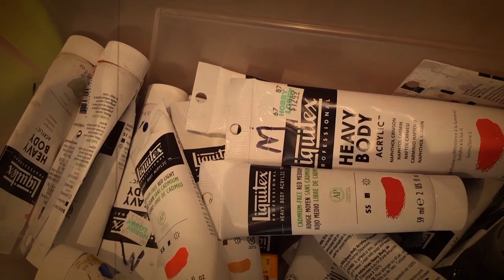In the studio with Yellowman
I owe my genius to my father. Watching him create in the studio at a very early age gave me a sense of style and purpose far beyond my years. Its where I learned creating something out of nothing with my bare hands is what I wanted to devote my life towards
On location at pop up studio
TRUE WEST OF SANTA FE
Beat by SOP/SOUND